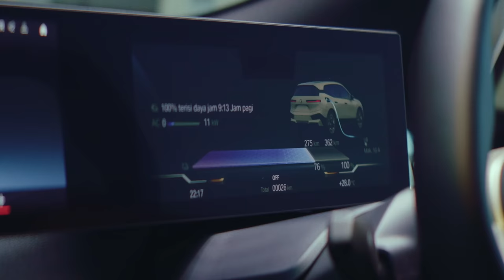The New BMW i4 & iX with Nicholas Saputra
When others talk, we act. Because in BMW, Joy is Electric.

The BMWiSeries shows how exceptional sustainability can be. With its innovative design and aerodynamic vitality, it elevates the electrifying look of @nicholassaputra, who's also wrapped in the finest design from DIOR @mydeardior .

Time to power through the new age of electro-mobility. Witness the BornElectric vehicles, Thei4 and TheiX at BMW Pavilion GIIAS until 22 August 2022.